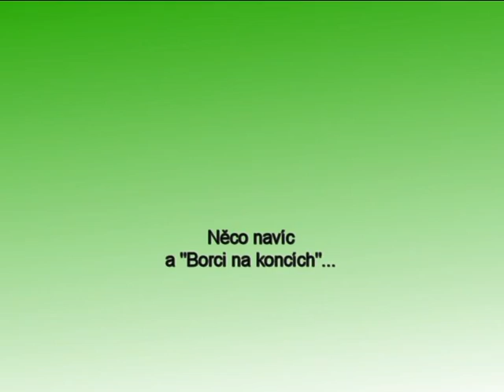Něco navíc Pohár 2015 Aritma 4 1